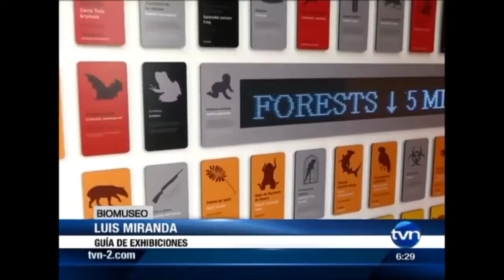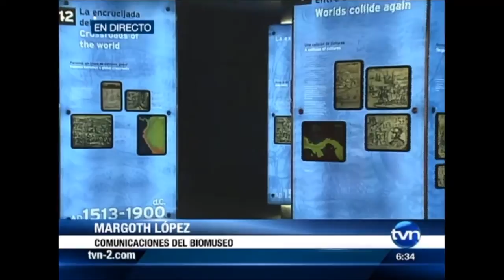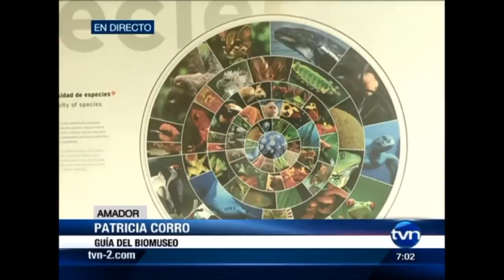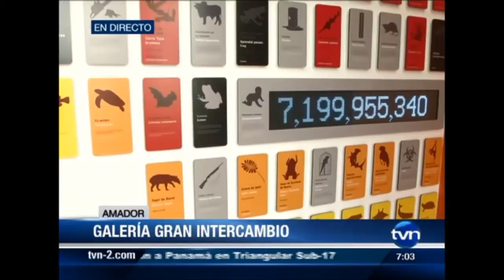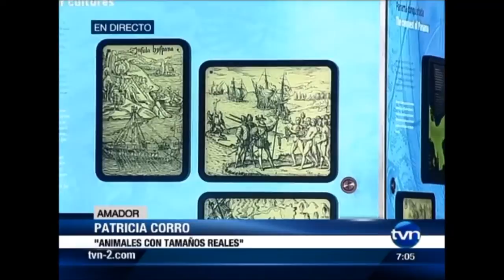Noticia - Museo de la Biodiversidad de Panamá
Hace 3 millones de años, Panamá cambió la vida en el mundo.  El Biomuseo te cuenta esta fascinante historia.

El Biomuseo está ubicado en la Calzada de Amador, un área prominente a la entrada del Canal de Panamá en el océano Pacífico. Desde el Biomuseo se puede observar con claridad el perfil de la ciudad moderna, el Casco Antiguo, el Cerro Ancón y el Puente de las Américas. El área estuvo restringida a los panameños mientras funcionó la antigua Zona del Canal.

El arquitecto, Frank Gehry es uno de los arquitectos más relevantes del mundo. Entre sus obras más destacadas están el Disney Concert Hall, el Experience Music Project y el Museo Guggenheim de Bilbao.